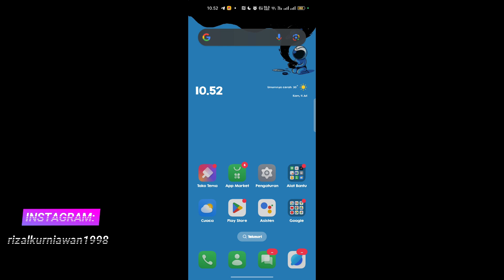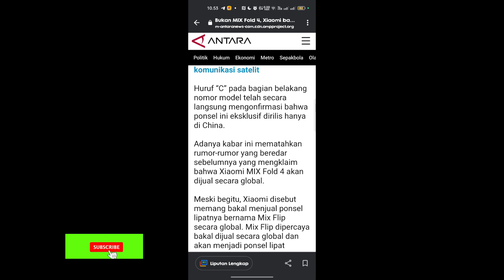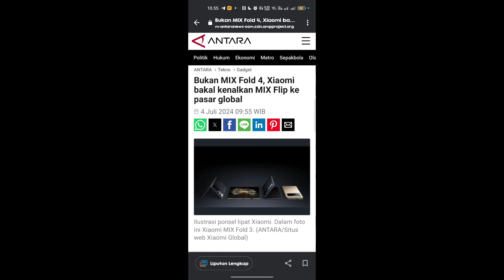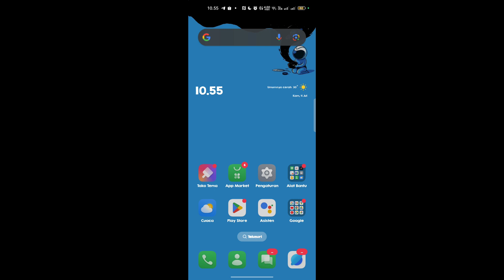Akan rilis secara global! inilah bocoran spesifikasi Xiaomi MIX Flip terbaru